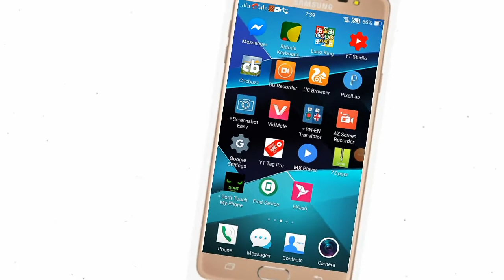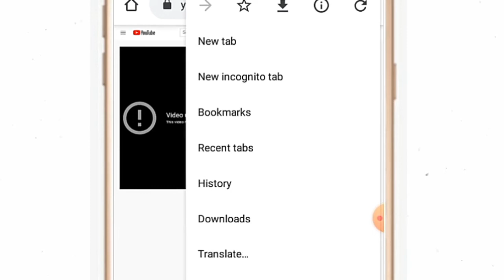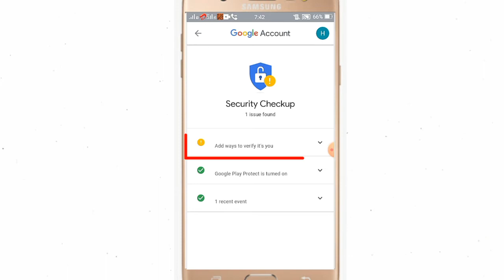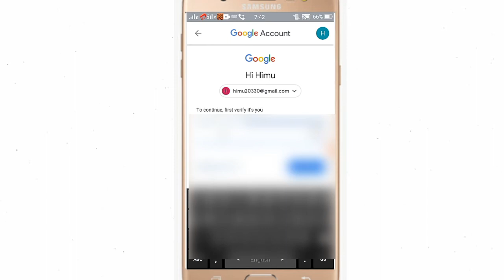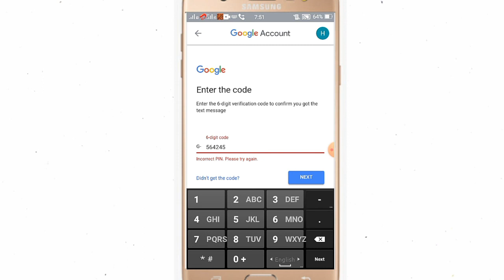আপনার মোবাইল দিয়েই অন করুন।। 2 Step Verification On For Secure Your Youtube Account On Mobile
2-Step Verification For gmail

This Video Showing How To 2-Step Verification On For Safe Your Youtube Channel or How to Keep More Secure A Youtube
Channel in Bangla 2020.

*related tags.
Channel Verification
2-Step Verification On Mobile
Safe A Channel
google 2 step verification
ttps myaccount google com signinoptions two step verification enroll welcome
https www google com accounts smsauthconfig
wmlink/2step
google security